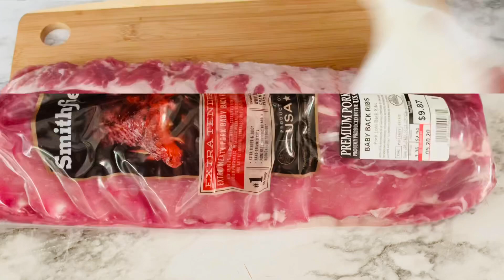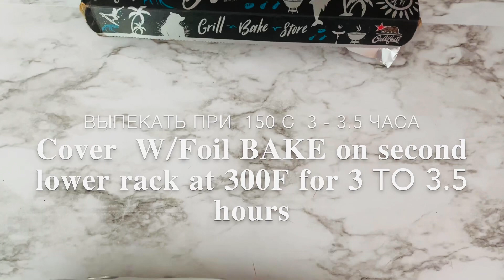𝐌𝐎𝐒𝐓 𝐓𝐄𝐍𝐃𝐄𝐑 𝐁𝐁𝐐 𝐑𝐈𝐁𝐒 | Барбекю Рёбрышка в Духовке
These Oven baked BBQ ribs literally melts in your mouth — all you need is time. Bake the ribs before adding any sauce, then when they are baked, brush on our favorite barbecue sauce, it’s so easy to make this barbecue sauce, probably already have all ingredients in your pantry.Want the most tender ribs then the membrane has to go, remove it before baking ribs.

For BBP - RIBS we need:
3 to 4 pounds baby back pork ribs

PREPARE RIBS
Heat oven to 300 Fahrenheit (150 С).

If the ribs still have the thin membrane covering the back of the rack, remove it.

Season both sides of the ribs with a right amount of salt and pepper then place, meat-side up, into a large roasting pan.

Cover the pan tightly with aluminum foil, and then bake until the meat falls easily from the bones, 3 to 3.5 hours.

MAKE BARBECUE SAUCE WHILE RIBS BAKE.
3 tablespoons olive oil
1/3 cup finely chopped onion
3/4 teaspoon ground cumin
3/4 teaspoon garlic powder
1 cup ketchup
3 -1 tablespoons hot chili sauce ( add less chili if you want it less spicy)
5 tablespoons light brown sugar
3 tablespoon apple cider vinegar

𝐀𝐅𝐓𝐄𝐑 𝐑𝐈𝐁𝐒 𝐀𝐑𝐄 𝐁𝐀𝐊𝐄𝐃
Remove the ribs from the oven, discard the aluminum foil and generously brush both sides with barbecue sauce.

Turn broiler to high and broil the ribs just until the barbecue sauce begins to caramelize. Keep a close eye on the ribs while they broil so the sauce does not burn.
𝐓𝐢𝐦𝐞  𝐭𝐨 𝐄𝐧𝐣𝐨𝐲!

If you make this recipe, snap a photo and hashtag it simplemealbykitchentime. Love to see your creations on Instagram! Find us: @antonina_supr

Рёбрышка получаются вкуснее из вкуснейших, мясо на столько мягкое что слетает с косточек, даже очень вкусные с этим барбекю соусом, прям ням ням!

Нам понадобятся:
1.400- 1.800 кг рёбрышка свиные
Соль и Чёрный перец

Включить духовку на 150 С

Снимаем плевку с рёбрышек

Солим, Перчим с обоих сторон. Кладём рёбрышка мясом вверх. Накрыть фольгой, печём 3 до 3.5 часа. Пока печётся.

Готовым Барбекю соус

3 ст.л Оливковое масло
1/3 ст. Лук
3/4 ч.л молотый тмин
3/4 ч.л сухой чеснок
1 cт. Кетчуп
3 -1 ст.л Острый Чили Перец соус (менше Чили соус для тех кто не любит острого)
5 ст.л коричневый сахар
3 ст.л  Яблочный уксусу
Соль и перец до вкуса

Когда рёбрышка испеклись, снимаем фольгу и смазываем барбекю соусом с обоих сторон. Отправляем назад в духовку и запекаем пару минут верх до золотистой корочки, смотрите чтобы не подгорели. Ну и наслаждаемся, вкуснейшие свиные Рёбрышка из вкуснейших.